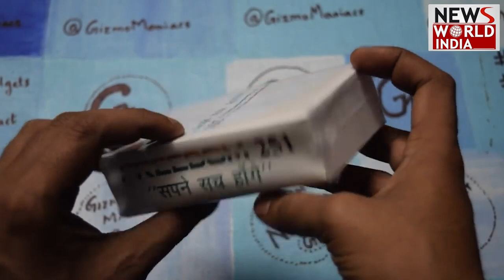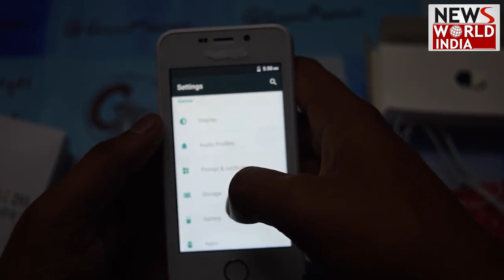Freedom 251 Scam: देशभर ने कैसे माना इस झूठ को सच ?